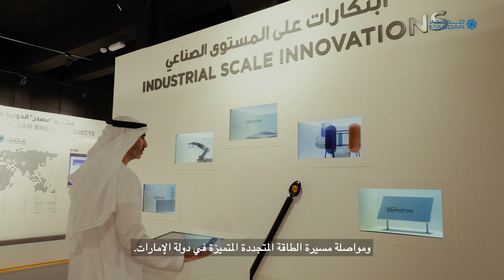MasdarPioneers | Majed Al Awadhi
Meet Majed Al Awadhi, General Manager of Shams Power Company, one of our true MasdarPioneers, leading Shams's development and enhancing performance over the years.

The first operational utility-scale CSP plant in the MENA region, Shams is one of the UAE’s landmark RenewableEnergy projects, powering tens of thousands of homes, creating jobs, and driving innovation.